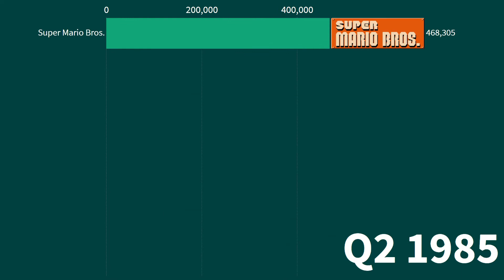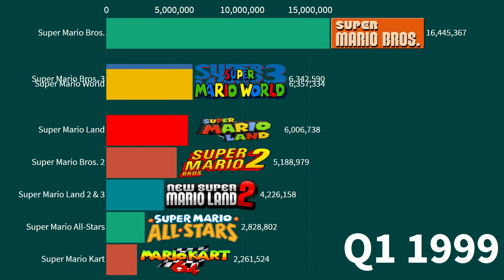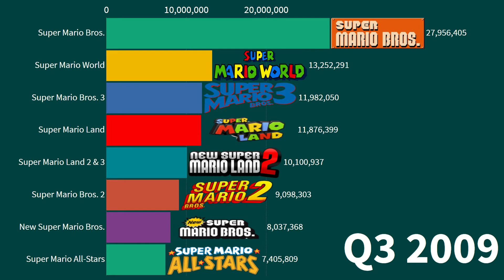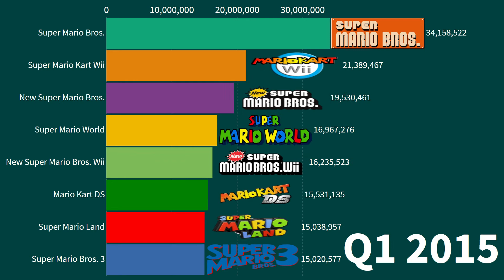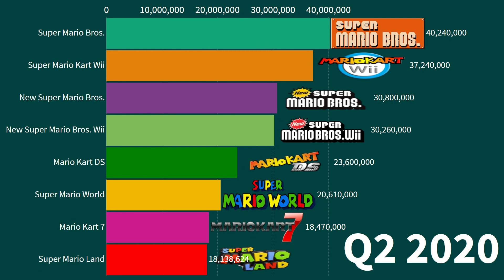MARIO WARS (1985 - 2020) | Most Popular Mario Games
Best Selling Mario Games | MARIO WARS  (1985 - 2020) | Most Popular Mario Games ( All time )

Are you ready to compare the most popular mario games , if you are , let's compare the best selling mario games ,together. Timeline of the top 10 mario games from 1985 to 2020.

Are you ready to take a fun journey in the data dash?
I like to visualize data and data race chart. I am very happy to share my beautiful data with you.Thank you for your contribution!